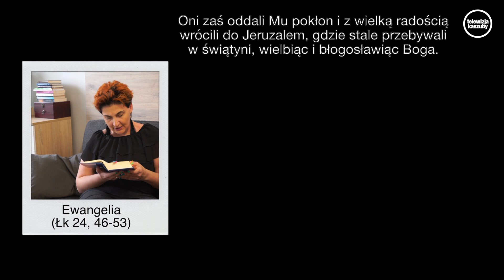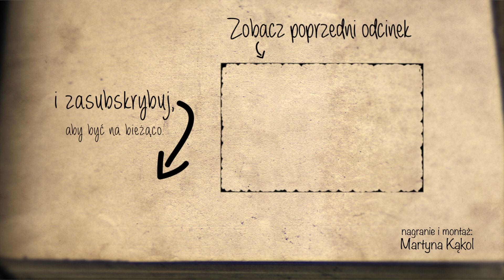Oczekuj najlepszego! - Zmień myślenie i zacznij żyć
Słowem dzieli się pani Justyna.

Jezus powiedział do swoich uczniów:
«Tak jest napisane: Mesjasz będzie cierpiał i trzeciego dnia zmartwychwstanie; w imię Jego głoszone będzie nawrócenie i odpuszczenie grzechów wszystkim narodom, począwszy od Jeruzalem. Wy jesteście świadkami tego.

Oto Ja ześlę na was obietnicę mojego Ojca. Wy zaś pozostańcie w mieście, aż będziecie przyobleczeni w moc z wysoka».

Potem wyprowadził ich ku Betanii i podniósłszy ręce, błogosławił ich. A kiedy ich błogosławił, rozstał się z nimi i został uniesiony do nieba.

Oni zaś oddali Mu pokłon i z wielką radością wrócili do Jeruzalem, gdzie stale przebywali w świątyni, wielbiąc i błogosławiąc Boga.